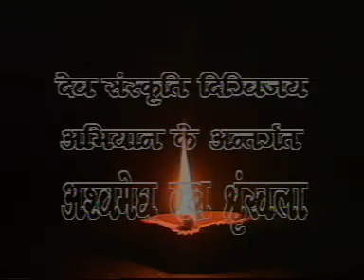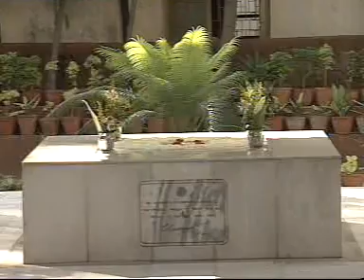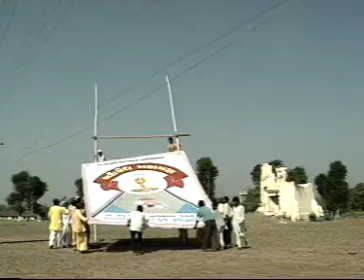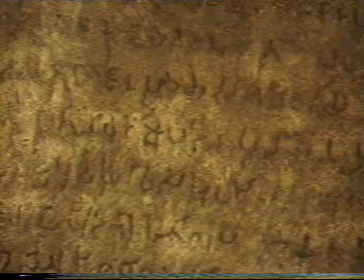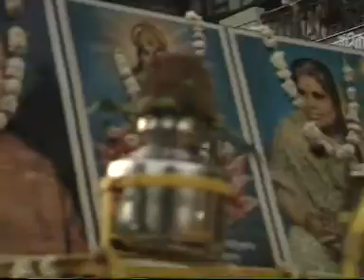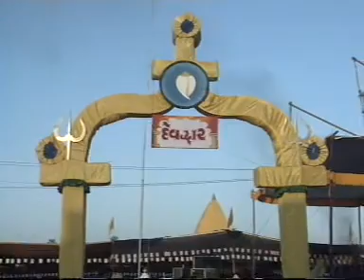Aswamedh Gayatri Maha Yagya \ अश्वमेध गायत्री महायज्ञ वड़ोदरा गुजरात